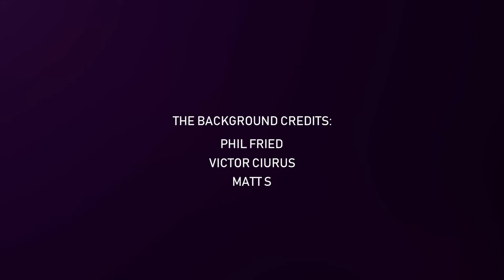Music Video - Vibrating Rhythms - Performance by renowned percussionist TS Nandakumar.